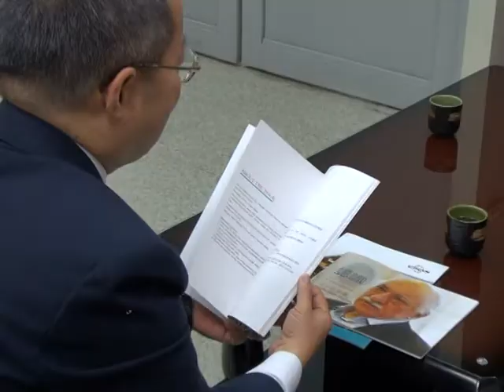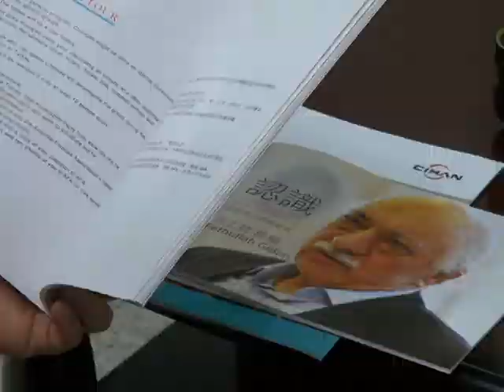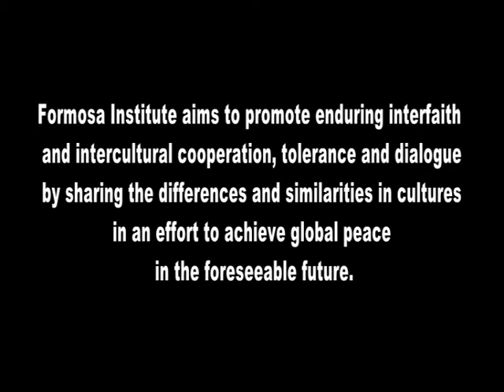Formosa Institute Brief Intro